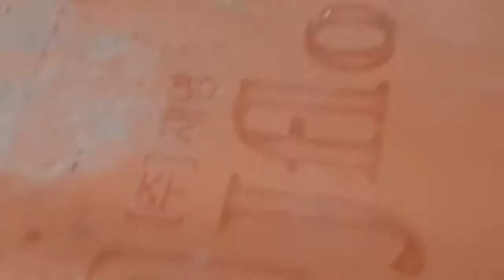꽃님이가족의 장마철 버티기 Hang in there during the rainy season